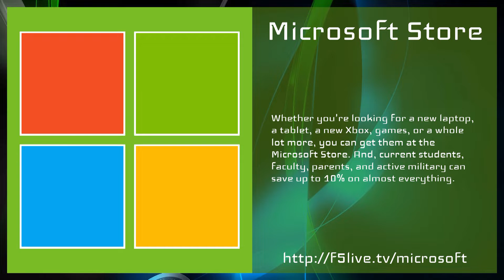Twitter thread leads to solidarity from tech companies against Apple - Nifty Gifties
This week, Apple's in the crosshairs, Smash is canceling its tour, LastPass is sharing your secrets, and DC is keeping its own.

Obviously, this week has been absolutely brimming with news from the new Twitter and Chief Twit Elon Musk. From employment problems to the release of the first batch of Twitter Files it seems like Twitter is always in the news (though the Twitter Files topic seems to be missing from most tech sites as of this writing). However, the story that seems to keep on giving is Elon Musk's comments about Apple. Even though he and Tim Cook have settled their dispute, other tech companies are still coming out to agree with Musk's position.